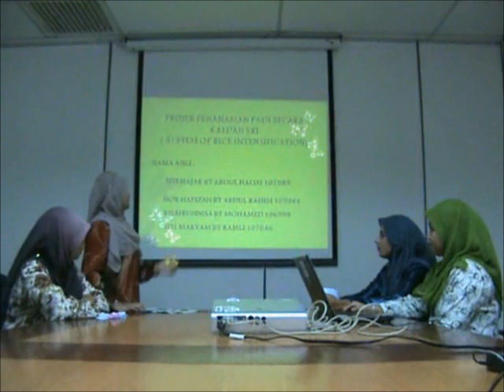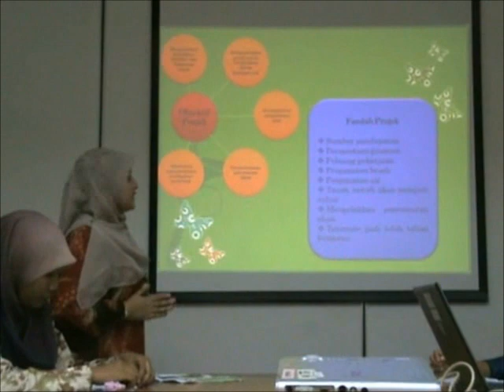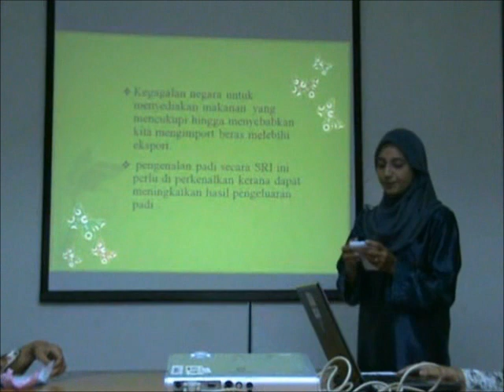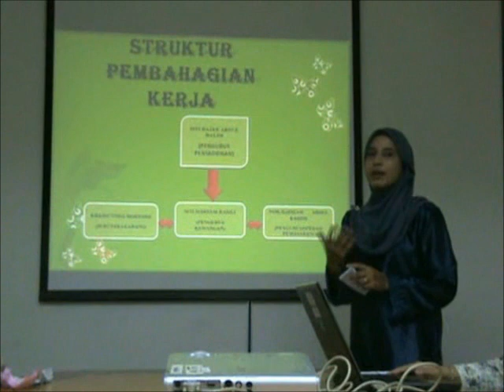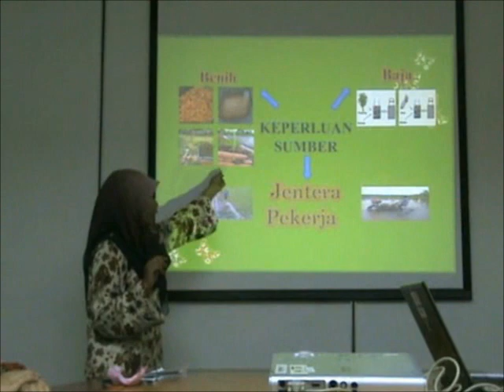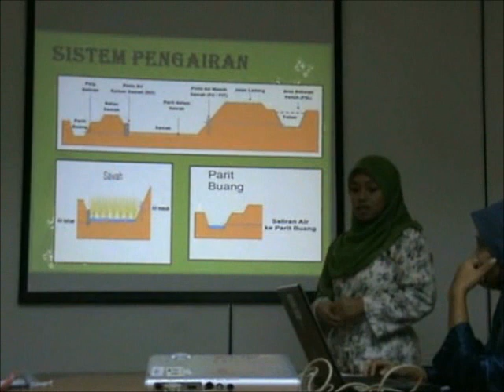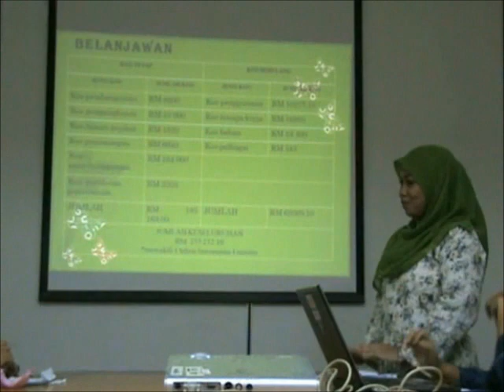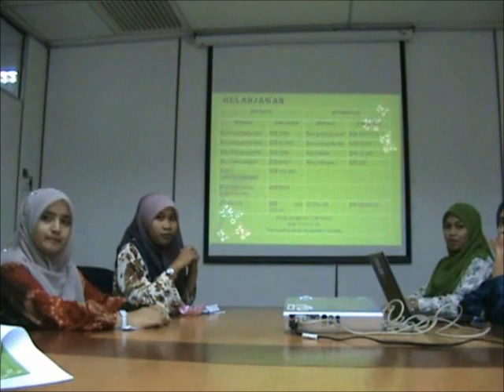3 2012 06 01 SBW301 PENANAMAN PADI SECARA SRI